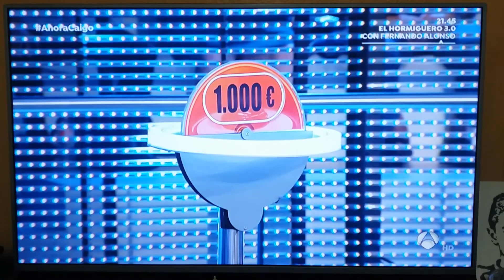Pepe finaliza su brillante participación en el concurso